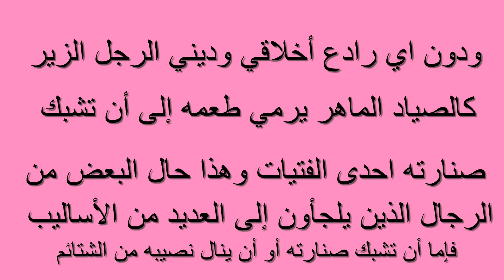زير النساء النوع الثاني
لا يعرف إلا النساء, ولا يجد نفسه إلا بين النساء. هو يشعر بالنشوة لمجرد قناعته أنه محبوب من قبل النساء.
والمرأة تفضل التعامل مع زير النساء لأنها تعلم أنه يتقن فن التعامل معها, ويراعي عدم المساس بمشاعرها وأحاسيسها. همّه الوحيد التنعم بجمالها. وعندما يقرّر إنهاء علاقته بها, ينسحب من حياتها من دون الإساءة إليها.
هو يتمتّع بشخصية قويّة, جذاب, غامض, مغرور, مفتوك العضلات, لديه تجارب عاطفية كثيرة, متمرّد على التقاليد, عيناه مليئة بالشرّ, يؤدي دور العاشق الولهان
إنّه زير النساء الذي يتقن فنّ إغواء المرأة بامتياز. يشعلها بنظراته, يحرقها بلمساته, يوقظ فيها أنوثتها بقبلاته, يوصلها إلى ذروة الإثارة.